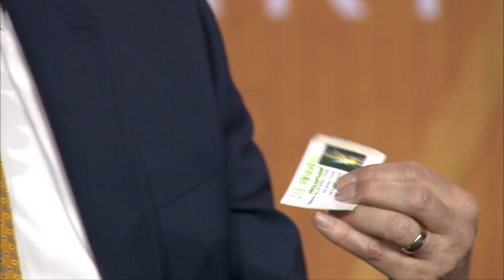2019 Legends of the Hardwood: Coach Beilein Interview